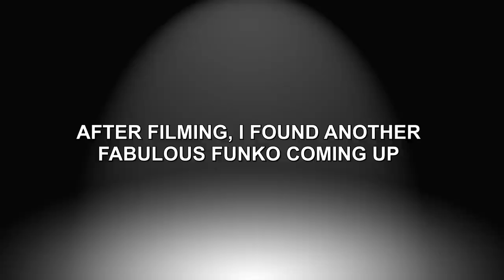GROGU & MANDALORIAN MERCH NEWS | MORE New FUNKO POPS! Are Coming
We've got some merch news!  New Grogu & Mandalorian Funko Pops coming later this year and early 2022.  I show you what's coming and tell you where you can preorder.

LUKE WITH GROGU
BOBA FETT & FENNEC
MEDITATING LIGHT AND SOUND GROGU

BABY YODA OBSESSION PLAYLIST (All of our The Child videos in one place)

**Please note that the information in my videos and descriptions, such as availability of items and links to find items, is accurate at the time of filming and is subject to change at any time**